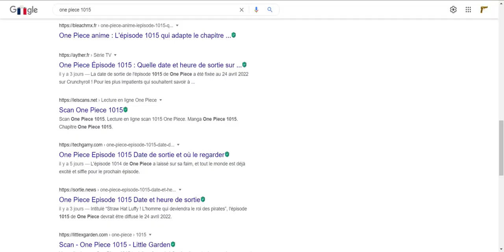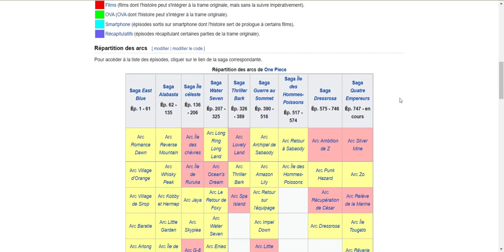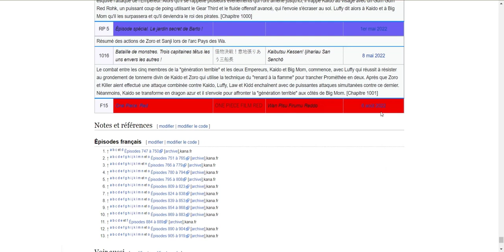One Piece 1016 VOSTFR : Pourquoi il ne sera pas diffusé le 1 Mai !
Malheureusement l'épisode 1016 de one pièce ne sera pas disponible cette semaine, pour savoir pourquoi regardez la vidéo

one piece ep 1016 frsub

ワンピース
ワンピース 1016話
ワンピース 1016話 漫画
ワンピース 1016話 アニメ
ワンピース 1016話 フル
ワンピース アニメ 1016
ون بيس
ون بيس الحلقة 1016
ون بيس الحلقة 1016 مترجم
ون بيس الحلقة 1016 مدبلج
ون بيس الحلقة 1016 مقطع
ワンピース 1016話 -  One Piece Episode 1016 [ Full ] | English Sub | Sub español | ~ LIVE ~
【アニメ】ワンピース 1016話 || One Piece Episode 1016 English Sub | español

ワンピース 1016話 - One Piece Episode 1016 English Subbed | Sub español | LIVE